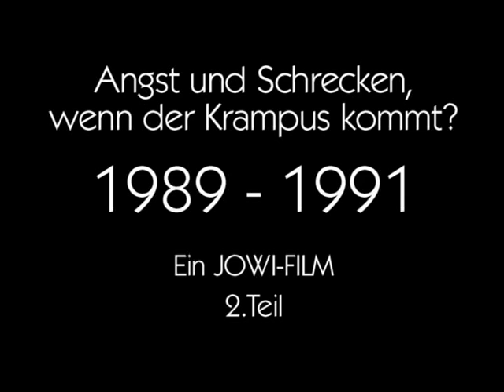Angst und Schrecken, wenn der Krampus kommt? Ein JOWI-FILM 1989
jowifilm, Angst und Schrecken, wenn der Krampus kommt?  Ein  JOWI-FILM, Nikolaus Leutasch, Volksschule Leutasch Kirchplatzl von 1989, Nikolaus Stuzy, Krampuslauf, Weidach Krampus, Nikolaus Kinder zuhause, weinen wenn der Krampus kommt,